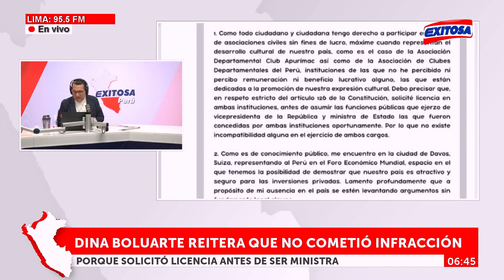🔴🔵Dina Boluarte reitera que no cometió infracción porque solicitó licencia antes de ser ministra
La vicepresidenta de la República, Dina Boluarte respondió a la Contraloría General de la República indicando que ella no cometió infracción porque solicitó licencia antes de ser ministra.

Exitosa Perú
"La voz de los que no tienen voz"

Corporación Universal